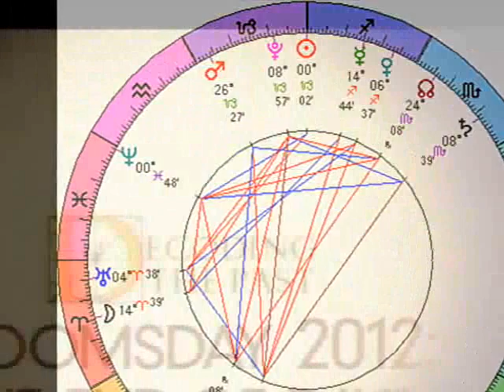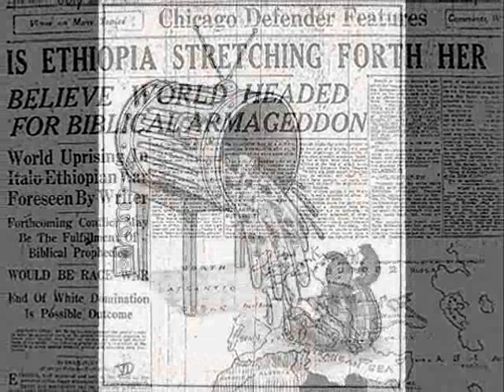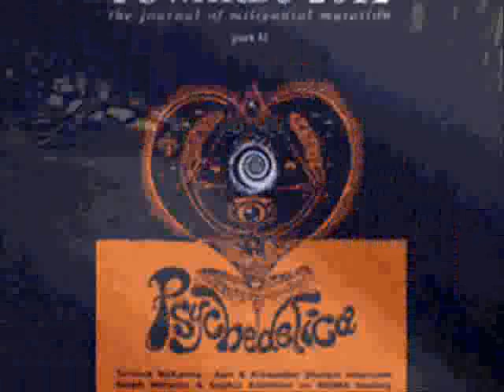Count Down 2012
2012 is the end of one cosmic cicle and the bigining of an other    [music by Project Smoke]       Bamboonation999 and DrTaruba